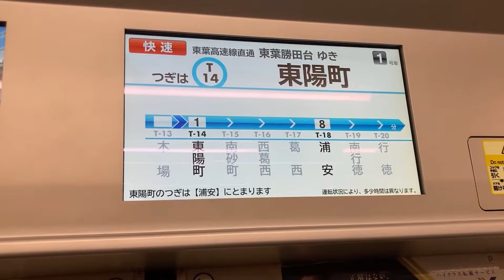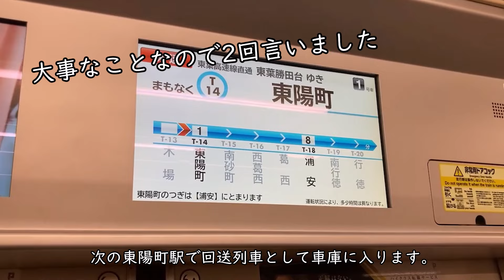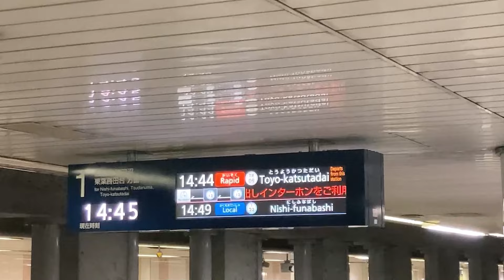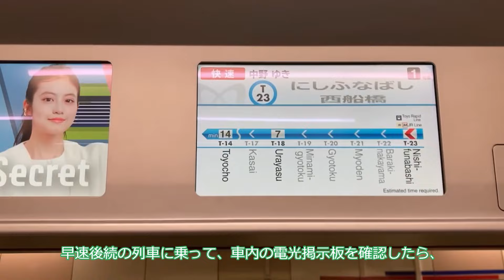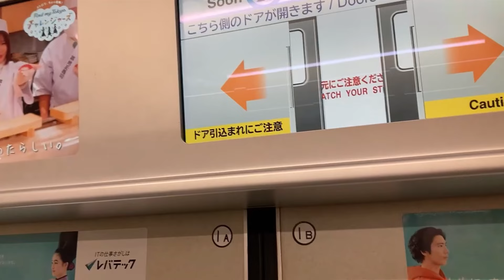【運転打ち切り】東京メトロ東西線が途中で運転打ち切りになるとこうなる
05-127Fの不具合治ったかなぁ